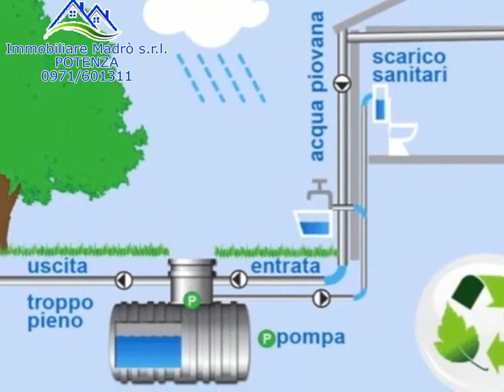IMMOBILIARE MADRO' Potenza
a cura di INWEB http//:digitaweb.it